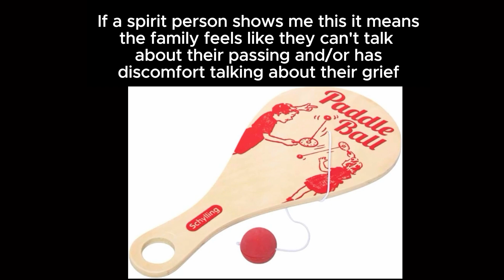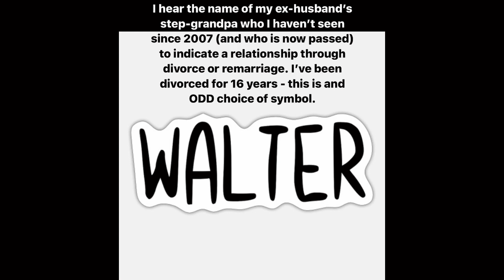SPIRIT WORLD Q&A EP. 3: Psychic Medium Signs & Symbols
SPIRIT WORLD Q&A EP. 3 How did I learn what my symbols from the spirit world meant as a psychic medium?

LEARN WITH ME:

💻 The Afterlife and Loved Ones In Spirit: 50 Most Asked Questions : This course explores common questions about the afterlife and what your loved ones in spirit know and feel now that they're 'over there'.

📖 Limitless: A Soul Workshop For Spirit Awareness: A self-paced, lifetime access spirit communication meditation course to help you learn to sense spirit, feel spirit, and ultimately communicate with and know a loved one is around you through meditation

FREE RESOURCES:

✅ Get the FREE MINI E-BOOK 📖 'Understanding The Psychic Senses For Spirit Communication'

✅ Get the FREE GUIDE 📖 ‘Learn To Differentiate Between Communication From Spirit Loved Ones & Your Imagination'

🧘🏻🖊️ Meditation Journal For Daily Use | Meditation Log Book & Tracker: Beginner or Intermediate: Reflect, & DIVE DEEPER Into Your Meditations!: Record, Reflect, & DIVE DEEPER Into Your Meditation Practice

READINGS:

➡️SCHEDULE A PSYCHIC MEDIUM READING or INTUITIVE READING with Mary Kathleen Evidential Psychic Medium

➡️SCHEDULE A PET MEDIUM READING or ANIMAL COMMUNICATION READING with Mary Kathleen Evidential Psychic Medium

➡️ ORDER AN EMAILED INTUITIVE & CARD PULL READING with Mary Kathleen Evidential Psychic Medium

✅ JOIN MY INTUITIVELY GUIDED NEWSLETTER WHERE I SHARE INSIGHTS FROM SPIRIT

SOCIALS:

YOUTUBE for all things ✨spirit, ✨the afterlife, ✨mediumship, 🐾animal communication, ✨spirituality, and (my passion): ✨teaching YOU how to communicate with YOUR own loved ones

SUICIDE AND THE AFTERLIFE : What I've Learned About Suicide FROM THE OTHER SIDE AS A PSYCHIC MEDIUM

If you are struggling with thoughts of self harm call or text 988 in the United States 24/7. 988 Suicide and Crisis Lifeline Hours: Available 24 hours. Languages: English, Spanish. If you are international, immediately Google what resources may be available in your country.

This video should not be deemed as medical advice, psychological advice, or therapeutic advice. Mary is not a licensed medical or therapeutic professional.